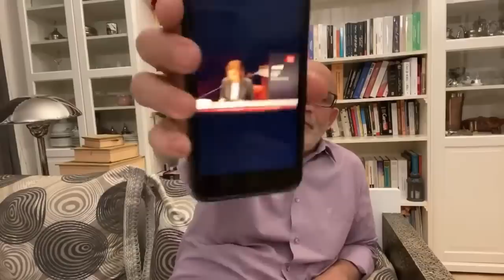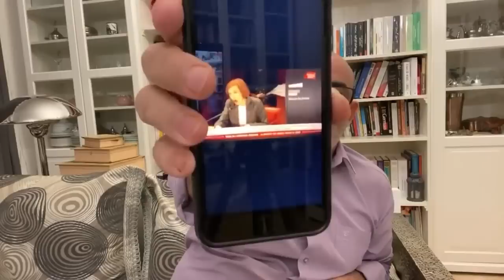2020 | وزيرة الدفاع الفرنسية تكشف عمالة كمشة الجنرالات لبلادها وتشير الى تعديل الدستور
وزيرة الدفاع الفرنسية في إجتماع مع نواب الشعب الفرنسي تتحدث عن الوضع في منطقة الساحل

تقول فيه بصريح العبارة : '' الجزائر شريك مهم جدا لنا '' و'' تعاملنا معه مكثّف خاصة في الجانب الأمني ''  للأسف كمشة الجنرالات تقوم بدور القياد لفرنسا

و الاخطر من هذا انها أشارت الى التعديل الدستوري و أن دورها سيصبح أهم في المستقبل.

إذا بقي هذا هذا النظام 06 أشهر أخرى وتم تعديل الدستور  فإنه سيقوم بإرسال أبناء الشعب الجزائري للقتال من أجل مصالح فرنسا وأمريكا في مالي والنيجر وبوركينا فاسو و أماكن أخرى باسم الحرب على الارهاب والدفاع عن مصالح الجزائر

 محمد العربي زيتوت 19 جوان 2022